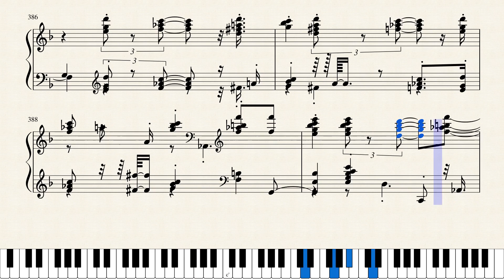Filippo Della Bernaschina Convention Souvenir 2